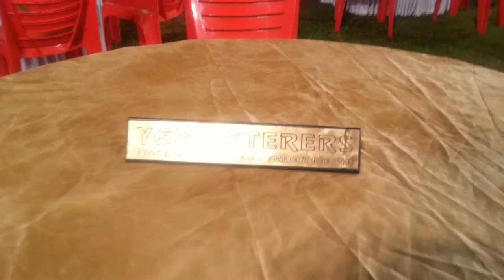Yam caterers my mir masoom ali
We undertake orders for marriages parties nd all functions .9980839070..9880685090